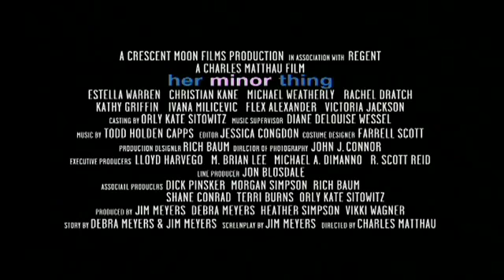Her Minor Thing - Trailer - R. Scott Reid - Executive Movie Producer